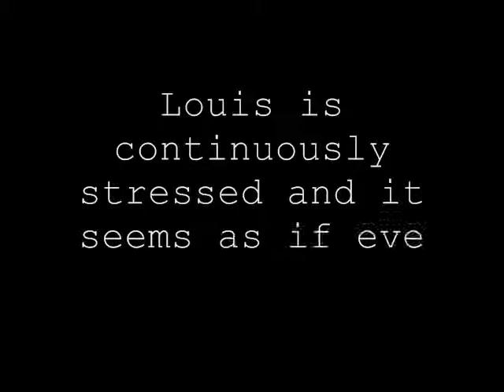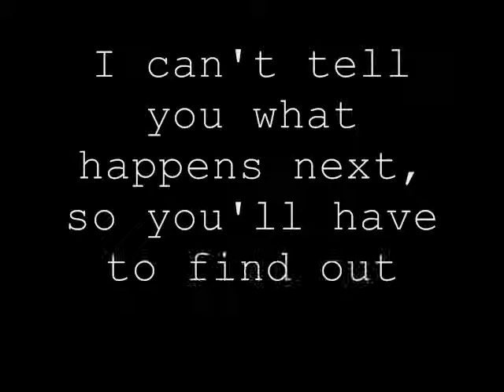Stronger - Story Trailer